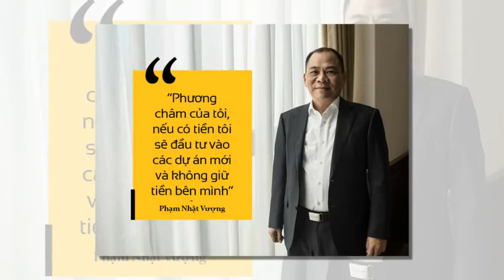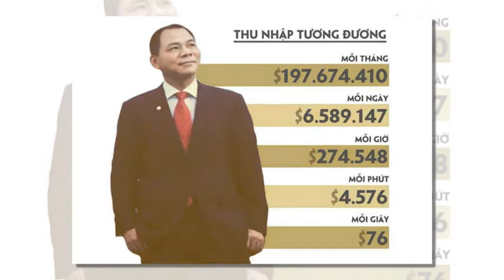Tiểu Sử Phạm Nhật Vượng – Phát Triển Từ Gói Mỳ Tôm Đến giàu Nhất Việt Nam